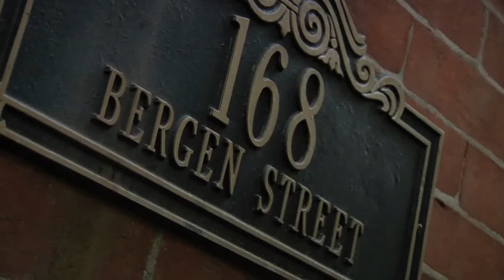Bed and Breakfast, and Beyond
On a quiet, tree-lined street in Boreum Hill, Brooklyn, surrounded by gorgeous brownstone buildings is Escape Guesthouse, a Bed and Breakfast (B&B) operated by mother-daughter duo Liz and Adrienne Kennick.